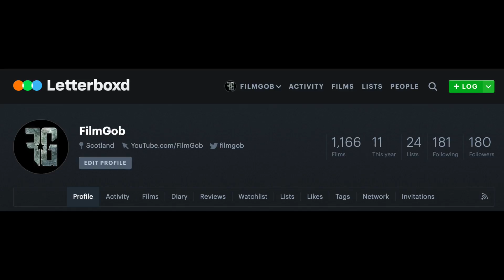ALITA BATTLE ANGEL Movie Review Spoiler Free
An action-packed story of one young woman's journey to discover the truth of who she is and her fight to change the world.

Writers: James Cameron (screenplay by), Laeta Kalogridis (screenplay by)

Stars: Rosa Salazar, Christoph Waltz, Mahershala Ali, Jennifer Connelly

✅ FILM GOB is a channel for movie news, trailer reactions, film reviews and live streams discussing the latest comic book movies from DC and Marvel